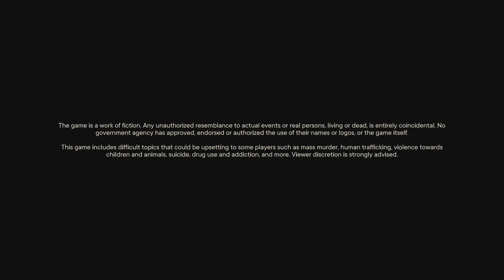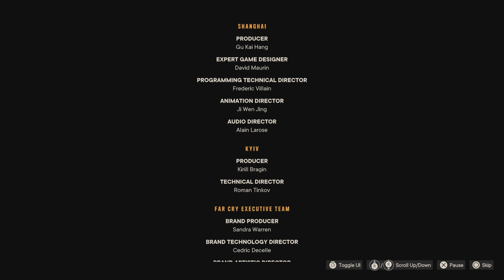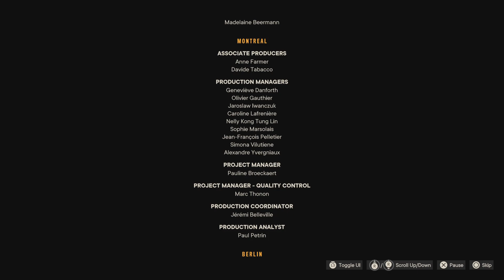Far Cry 6 - Secret (and fast) ending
2:55 - Start a new game or continue an old save (you can do it anytime)
4:20 - search for a boat/helicopter and go to the edge of the map
7:51 - Sorry, Clara, not my war! 🙂
8:46 - Credits roll